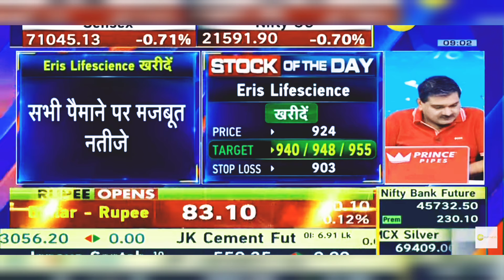Eris Lifesciences Share News Today: Eris Lifesciences Share Latest News Today | 14th February 2024